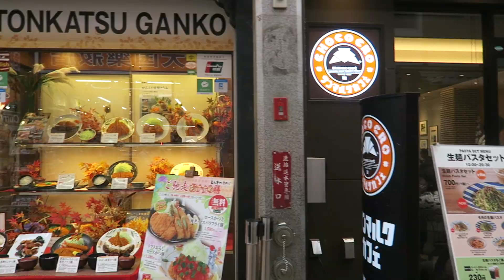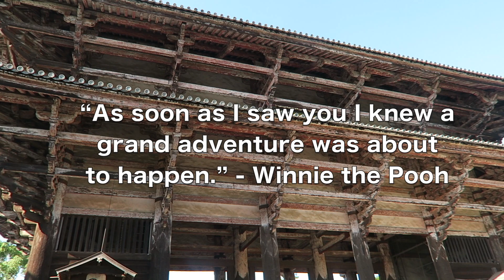Feeding Wild Japanese Deer! ~ Japan 2019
Hi there! I had to take a break from editing and I'm slowly approaching the end of my japan vlogs!!! :( But um, fear not I still have 2-3 more vlogs coming soon. This time we head to Nara, feed the wild deer roaming around the city, and spend our last day with Grace! :)